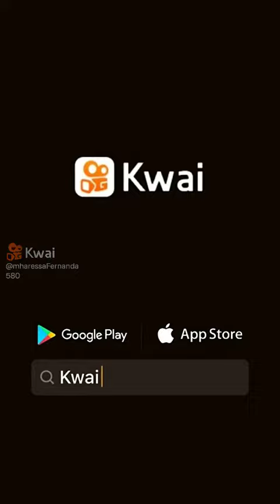tagem e Poliana moça